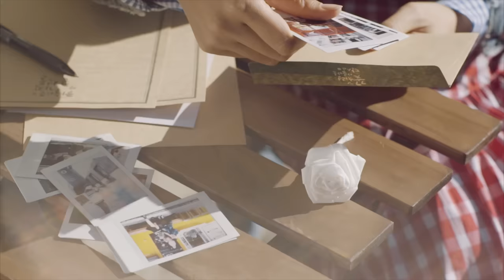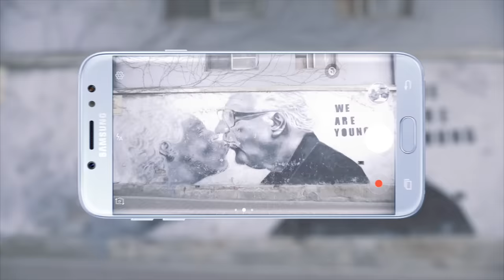MIN - HÔN ANH | OFFICIAL MUSIC VIDEO (민)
HÔN ANH - MIN